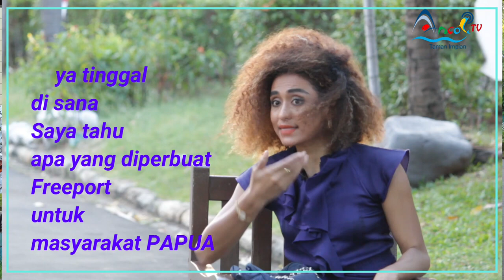Papua Punya Cerita - Olvah Alhamid Melawan Rasisme - Ngopi (Ngobrol Pikiran) Bareng Geisz Chalifah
Papua Punya Cerita.

Kebhinnekaan telah hadir bahkan sejak kita dilahirkan. Perbedaan pikiran, perbedaan suku, perbedaan keyakinan dsb.

Keberagaman adalah hal yang sudah ada bahkan sebelum kata ADA  itu ada. Tetapi menjaga keberagaman (Kebhinnekaan) dalam bingkai persatuan adalah tugas kita bersama.

Olvah Alhamid lahir di Papua bukan hanya memahami sosiologis masyarakatnya tapi juga punya visi bagaimana memajukan Papua terutama dalam kebutuhan dasar spt pendidikan & kesehatan.

Namun demikian dia juga tak tinggal diam terhadap rasisme yang seringkali diterima tak hanya pada masyarakat Papua tapi juga pada dirinya.

Ngopi (Ngobrol Pikiran) Bareng Geisz Chalifah mengulas beragan hal tentang Papua, toleransi yg melekat pada kehidupan masyarakat, keindahan Papua dan kefasihan masyarakat Papua dalam berbahasa Indonesia.

Aksentuasinya lugas, subtansinya jelas, perjuangannya tegas. Menjaga NKRI dalam bingkai persatuan adalah membangun kesetaraan pada semua terlebih pada keadilan sosial.